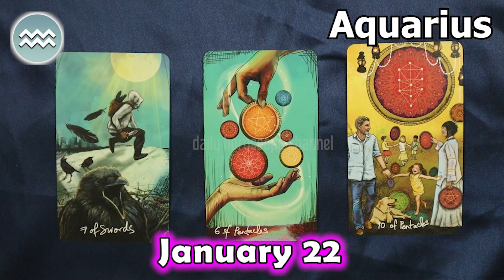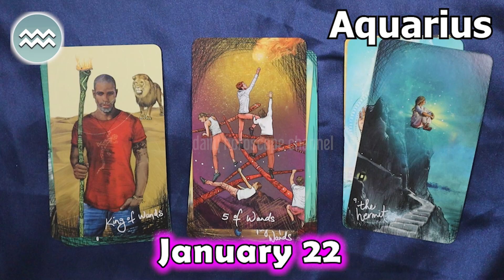❎ HOROSCOPE FOR TODAY ❎ AQUARIUS DAILY HOROSCOPE TODAY January 22 2023 ♒️ tarot horoscope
aquarius Horoscope Today  January 22, 2023
aquarius today horoscope
Aquarius Today Horoscope January 22, 2023
Daily horoscope Aquarius 22 January 2023
Horoscope Aquarius January 22, 2023